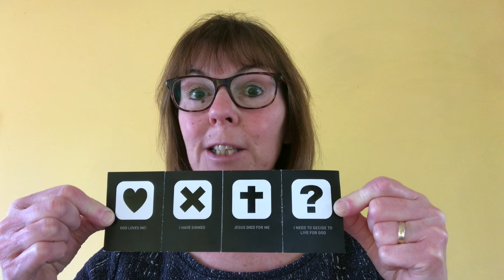KS Let's Learn – Easter - Week 1